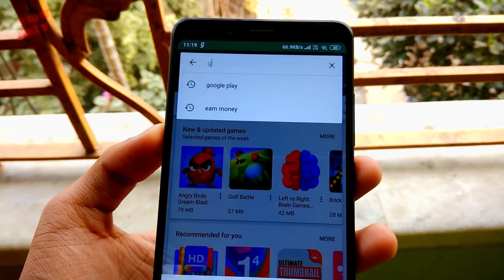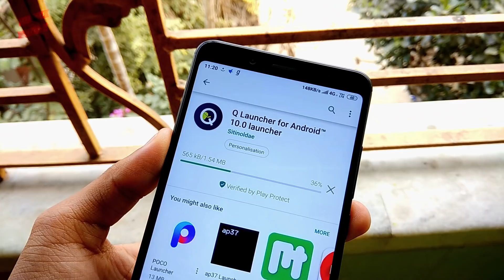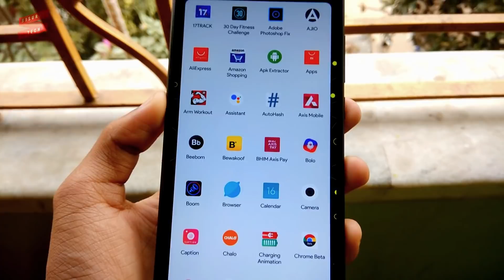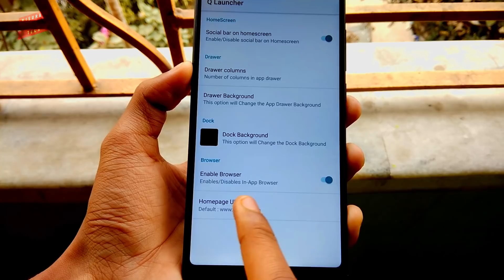Android Q Launcher For MIUI 10 ! Best Light Launcher Any Xiaomi Phones ! Android™ 10.0 launcher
(c)RjSurajTech 2019_______________